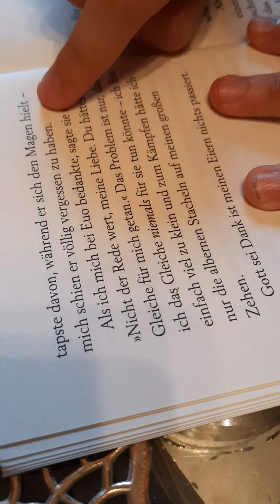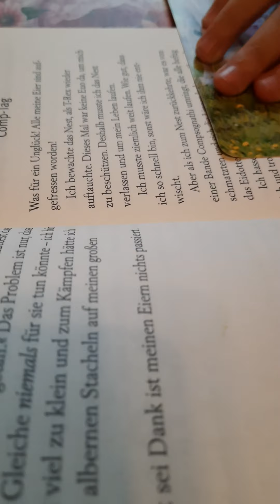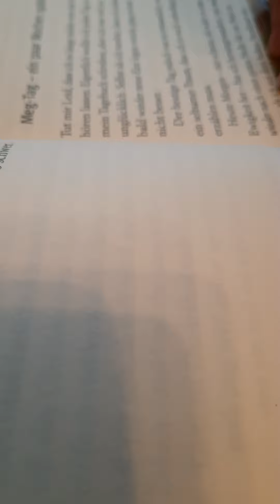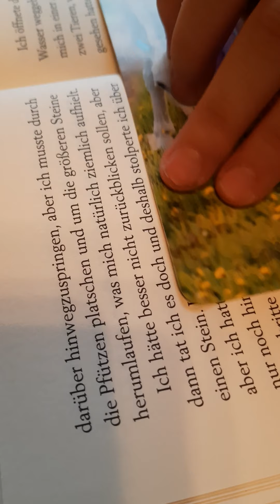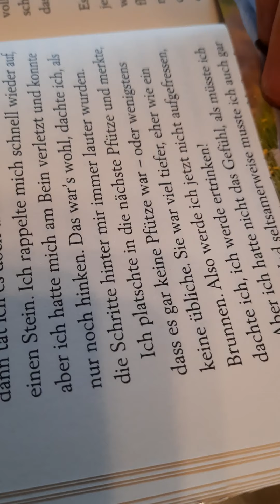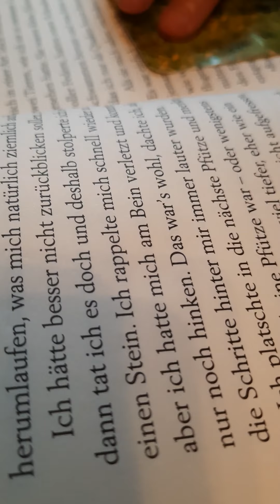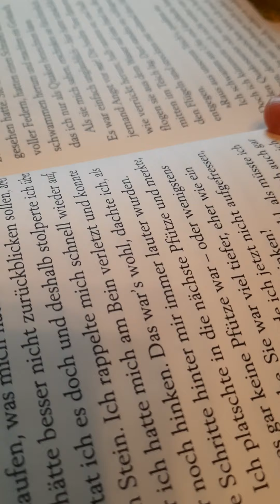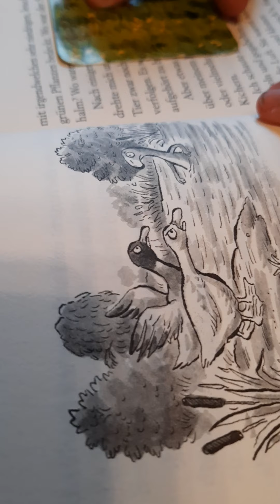mein kind liest vor zu info MV boltenhagen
lesen